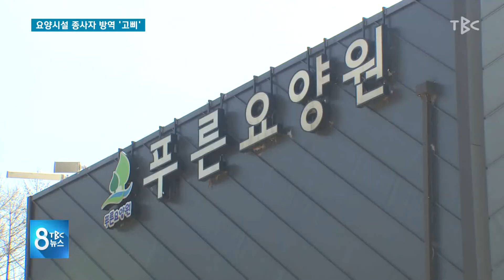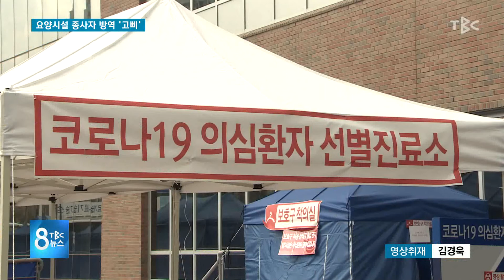요양시설 종사자 방역 ‘고삐’ 200316 [TBC-띠비띠]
노인요양시설 돌봄 인력 우선 검사